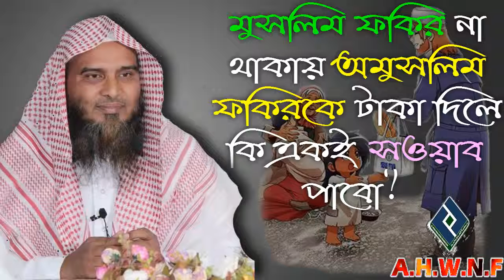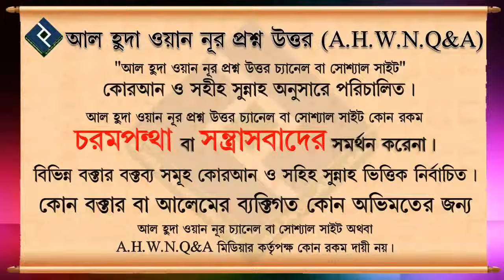মুসলিম ফকির না থাকায় অমুসলিম ফকিরকে টাকা দিলে কি এক‌ই স‌ওয়াব পাবো ᴴᴰ┇শায়খ আব্দুল্লাহ্ আল কাফী